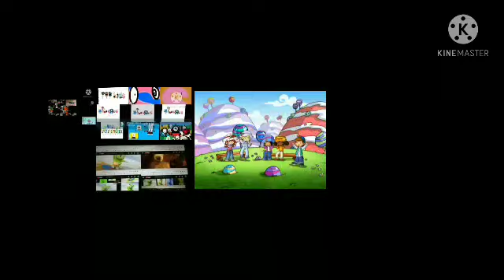4/100 Too Many Gummy Bear